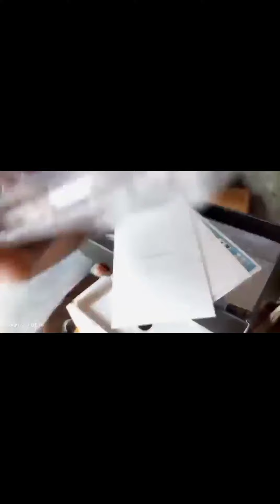Infinix Hot 🔥 10 Play Unboxing | Flipkart